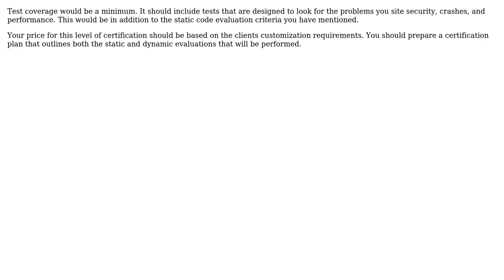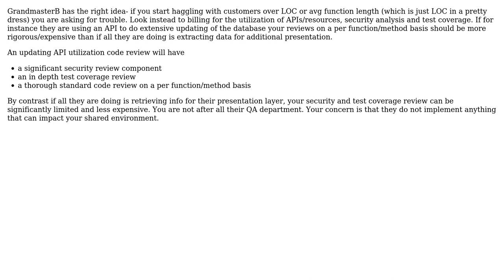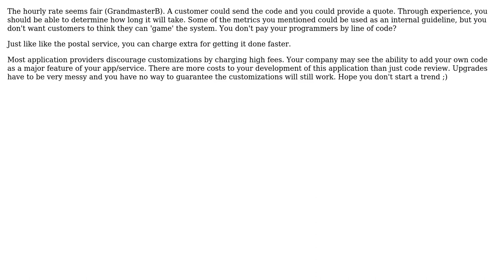Software Engineering: How to price code reviews to encourage good behavior? (5 Solutions!!)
Software Engineering: How to price code reviews to encourage good behavior?

With thanks & praise to God, and with thanks to the many people who have made this project possible! | Content (except music & images) licensed under CC BY-SA | Music | Images & others | With thanks to user kloucks user JeffO user Jeff user JB King user GrandmasterB user Chris Clark and the Stack Exchange Network Trademarks are property of their respective owners. You are responsible for your own actions.